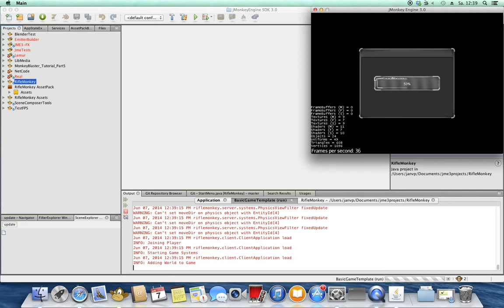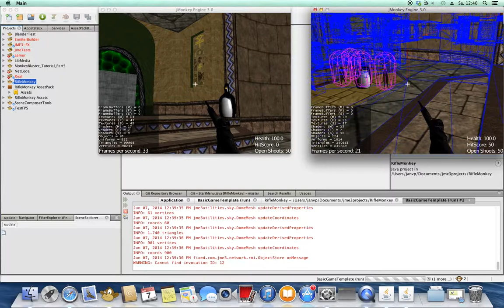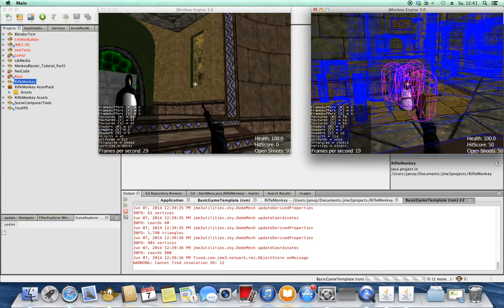RifleMonkey Demo 1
The first video of RifleMonkey. It's a first-person shooter multiplayer game for the jMonkeyEngine 3.